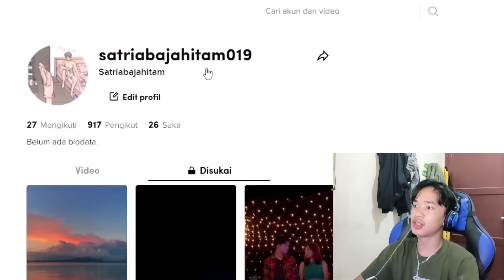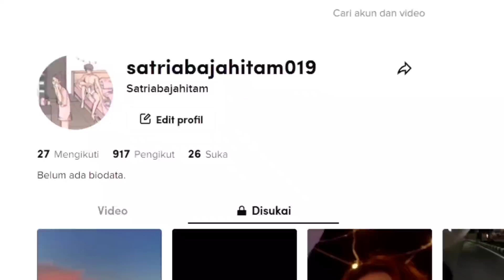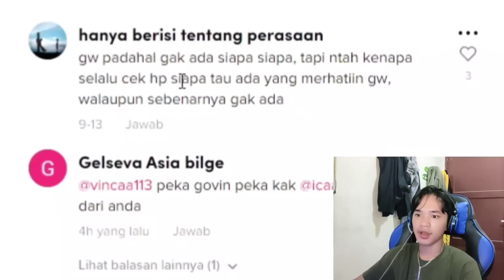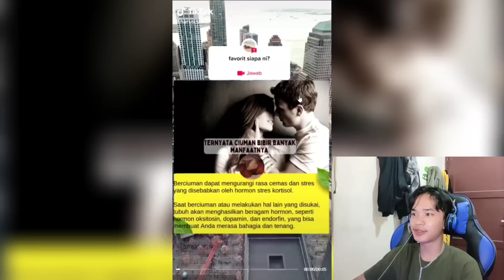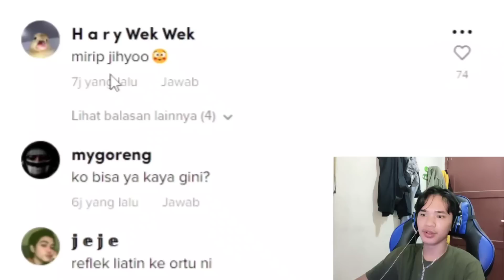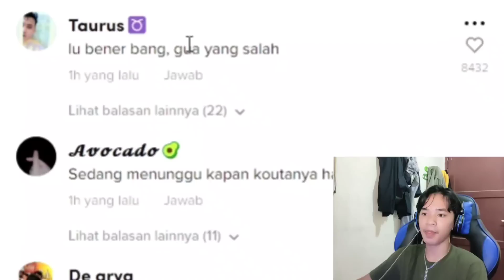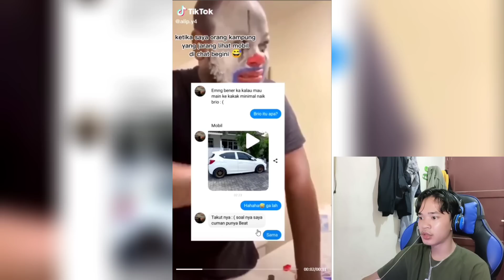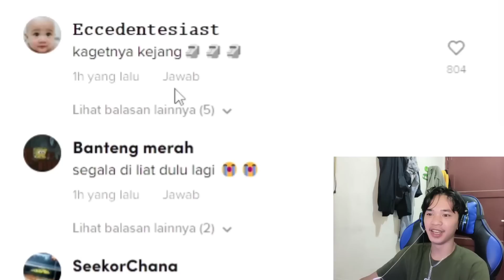GW AUTO DI PUTUSIN KALO CEWE GW TAU REAKSI GW KETIKA LIAT CEWE CANTIK !!!